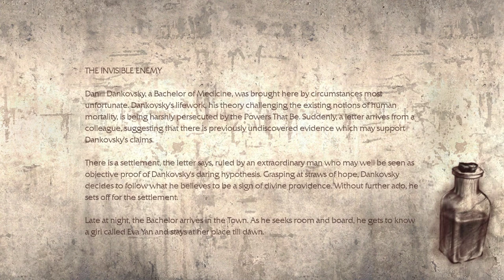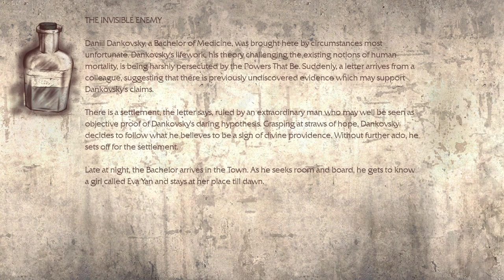Spooky Month: Day 16 - Pathologic